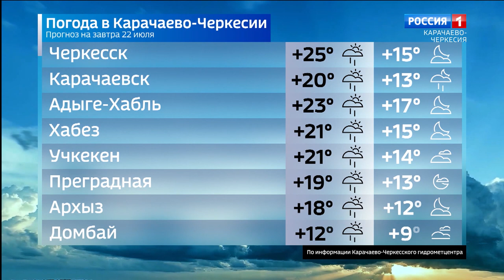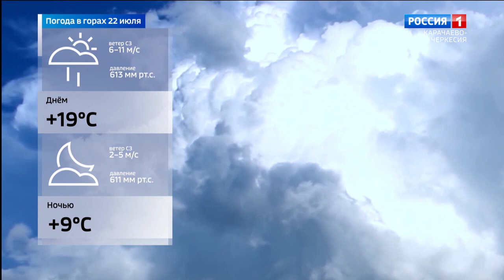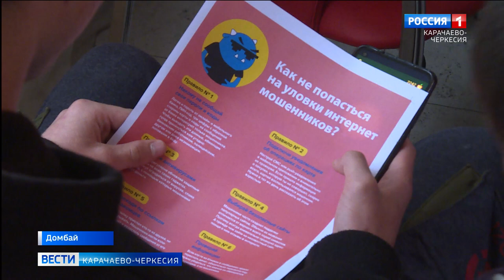Вести Карачаево-Черкесия 21.07.2022